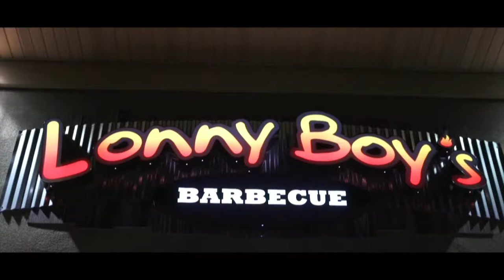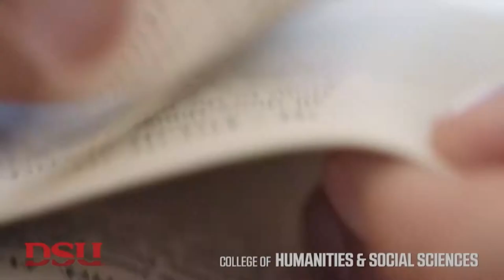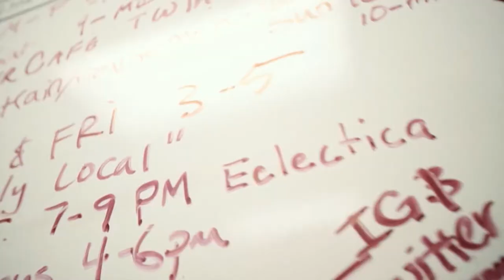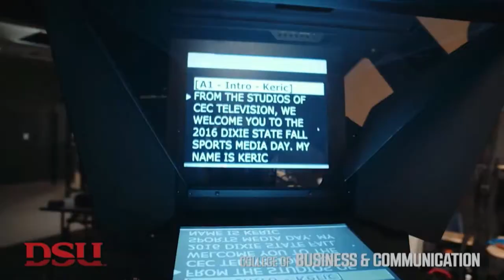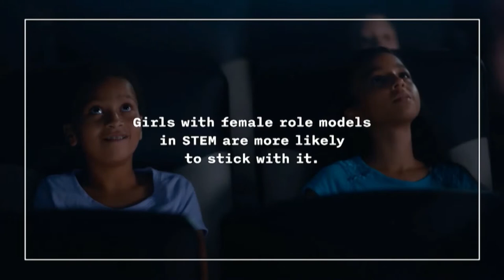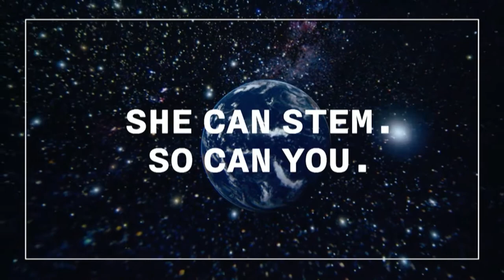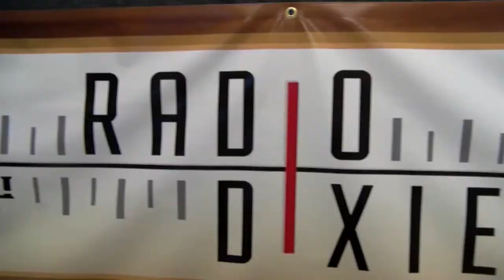MBB 2019-20: Dixie State vs. South Dakota Mines (12/6/19)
Dixie State men's basketball takes on South Dakota Mines inside the Burns Arena.